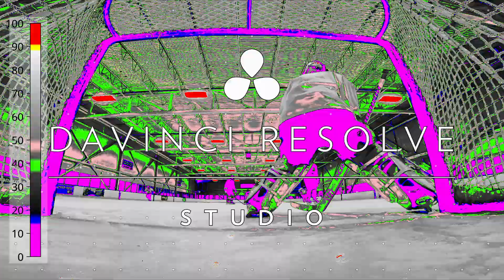Gopro Ice Goalie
Well it took me a lot of courage to come out today.  But it was fun and I really missed the ice and the guys!! Have a wonderful day!